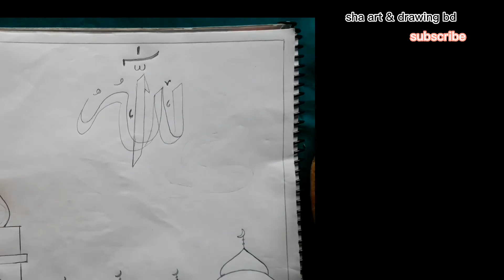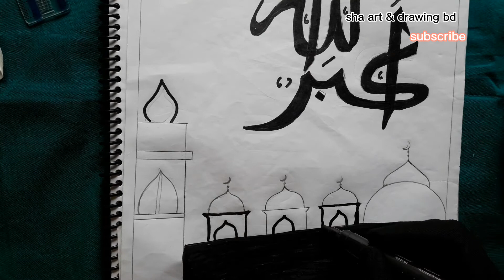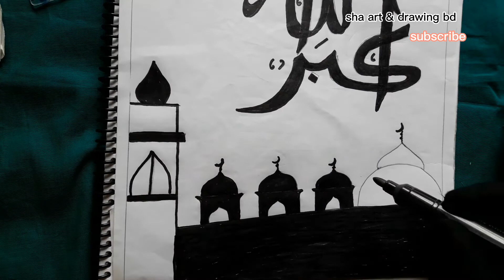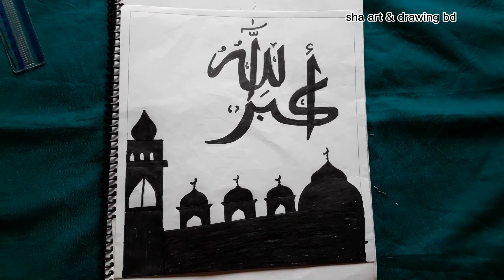Allahu akbar calligraphy art । With mosque। Easy drawing। Sha art & drawing bd